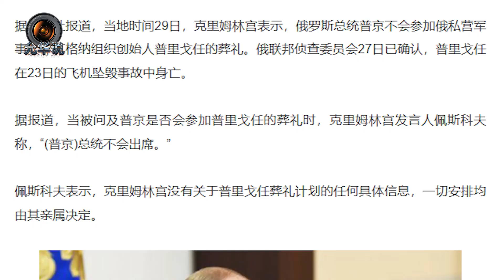普里戈任即將下葬，普京為何有意迴避，難道真是普京殺的?【肖允华】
普里戈任即將下葬，普京為何有意迴避，難道真是普京殺的?